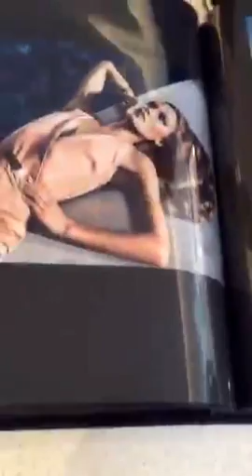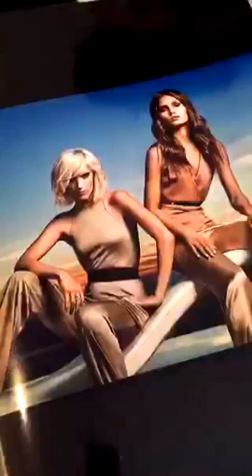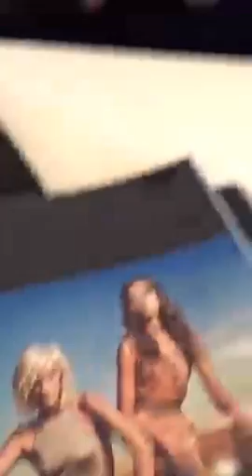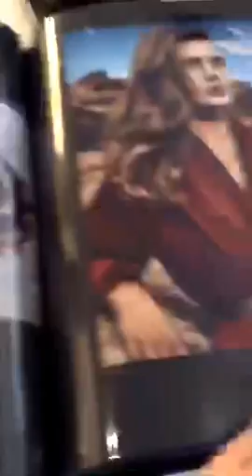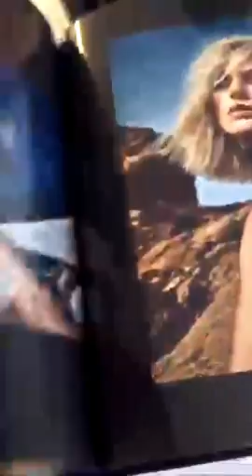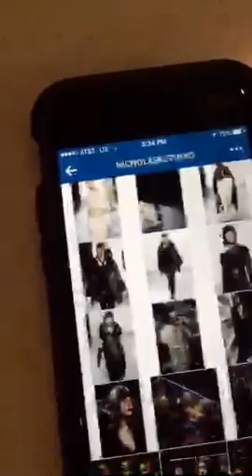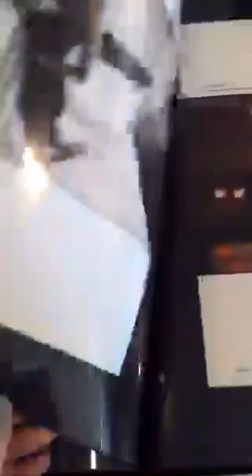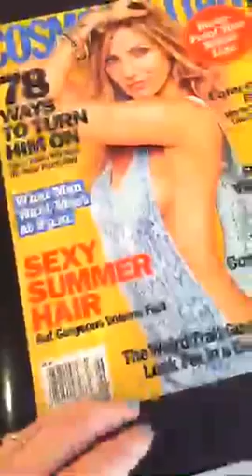PERISCOPE: Trend Forecasting with Celeb Stylist Giannandrea of Macadamia Professional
Associate Editor Jamie Newman talks to celebrity stylist Giannandrea about Macadamia Professional's new ad campaign and his recent appearance at Fashion Week. America's Beauty Show 2016.